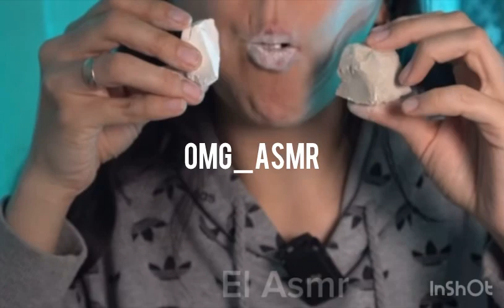20 мая 2024 г.